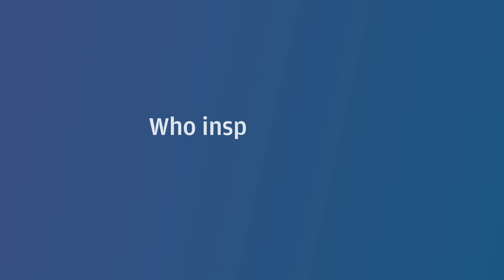Lindsey Vonn: Empowering the Future Generation | in-person | J.P. Morgan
Olympic alpine skier Lindsey Vonn discusses her work empowering young people through The Lindsey Vonn Foundation and who she sees as a role model.